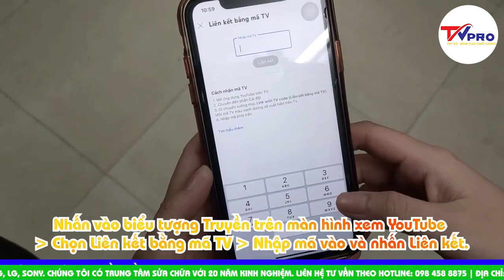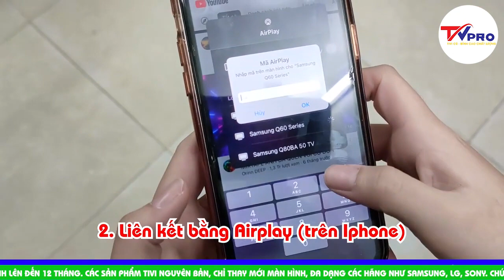Chiếu video YouTube từ điện thoại lên tivi ĐƠN GIẢN, HIỆU QUẢ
Bạn đang không biết phải chiếu video từ YouTube trong điện thoại thông minh lên tivi như thế nào để có thể xem phim hay những chương trình rõ hơn, tiện lợi hơn? Vậy thì hãy tham khảo cách làm của Tivi Pro NGAY TRONG VIDEO NÀY

✅ Lợi ích của việc phát video YouTube từ điện thoại lên tivi:

🔸 Tìm kiếm và mở video từ điện thoại rồi chiếu lên tivi sẽ nhanh và tiện hơn so với việc bạn phải dùng remote tivi nhập từng chữ để tìm kiếm.
🔸 Khi có nhiều người cùng xem, tính năng này sẽ cho phép mọi người có thể chia sẻ video mà mình yêu thích bằng việc chiếu lên tivi.

CÔNG TY CP TM CÔNG NGHỆ ĐIỆN TỬ TÙNG LAN
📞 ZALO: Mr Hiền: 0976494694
👉 Quý khách quan tâm có thể đến xem trực tiếp tại:
🏠Nhà liền kề 2, ngõ Hòa Bình 6, Minh Khai, Hà Nội